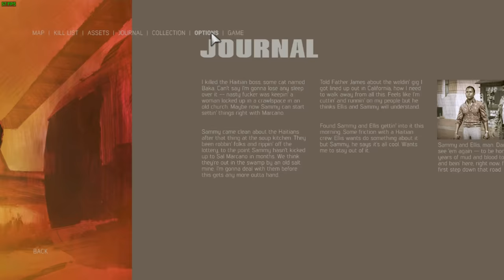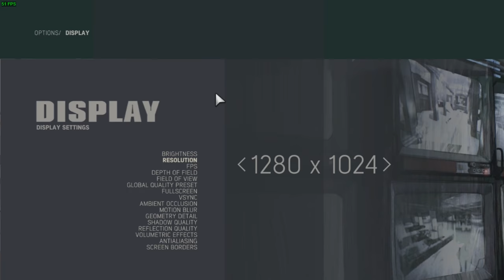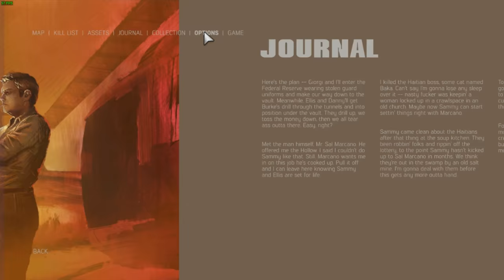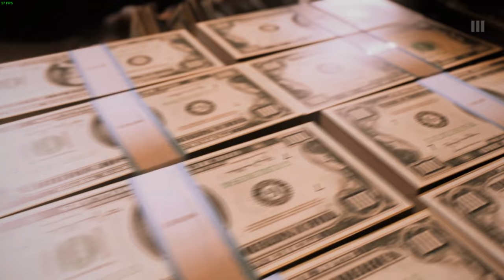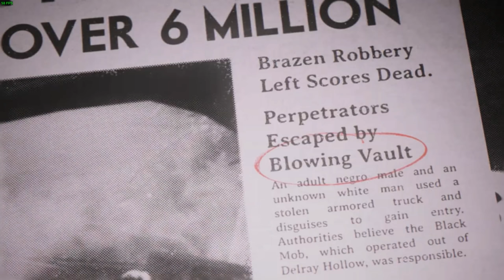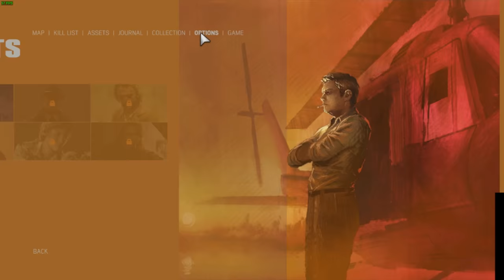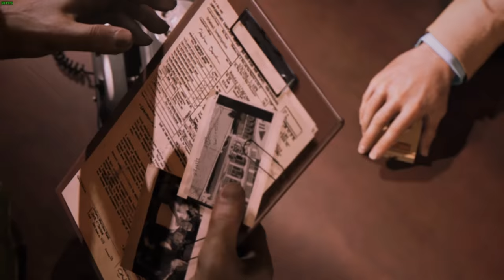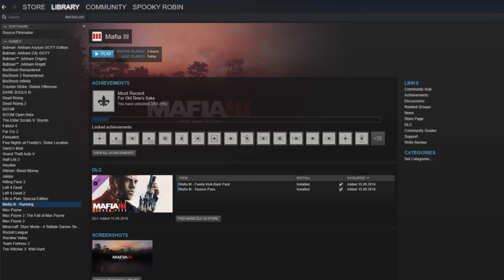Robin Plays Mafia III - Part 2 (1440p60)